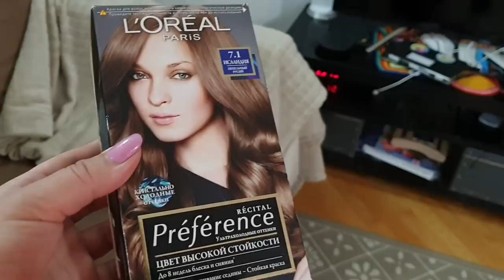ВЛОГ Дача в Мае НЕ везет с погодой.